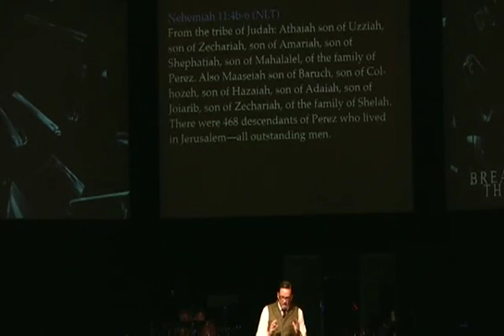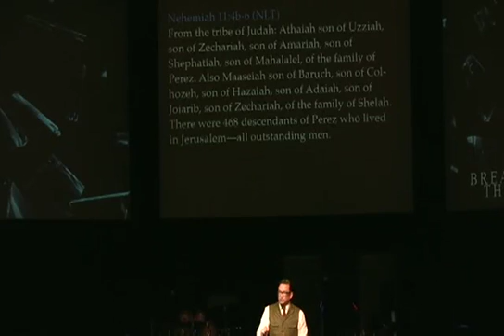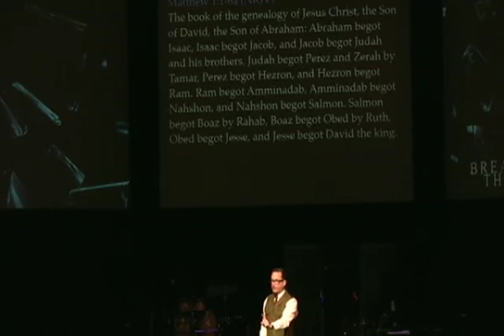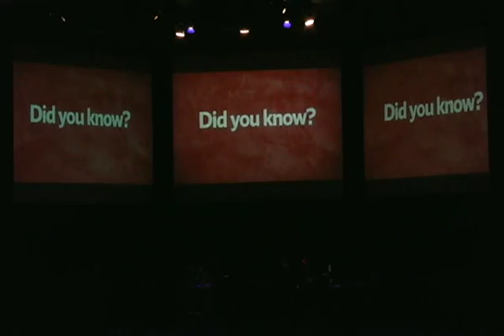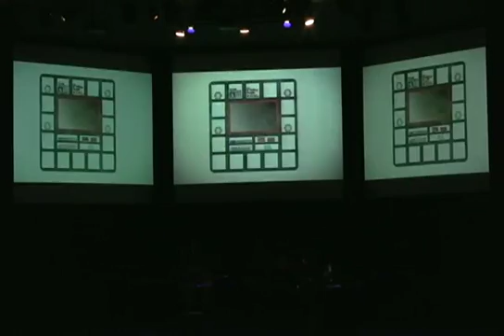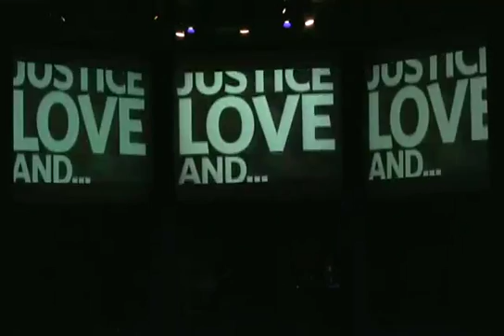Pastor John Wagner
Pastor John Wagner has been working as a full-time vocational minister for more than two decades. First starting as a youth pastor, he now serves as the lead pastor at Turning Point Community Church in Texas. Under John Wagner’s guidance, the church maintains a wide variety of groups and ministries focused on specific members of the church, from children and students to adult women.